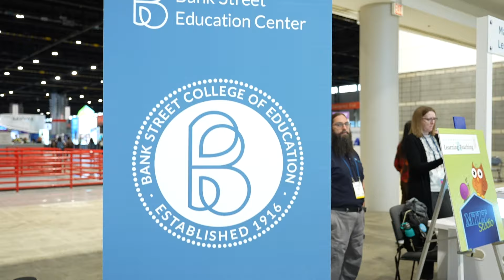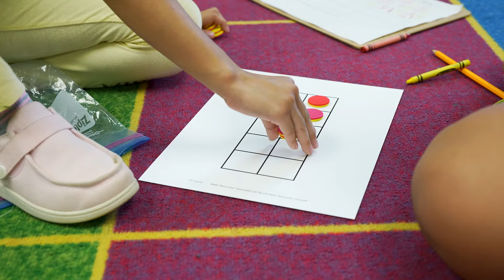Building New Opportunities for Math Educators | The Gates Foundation & Bank Street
Each year, The Gates Foundation and Bank Street sponsor NCTM attendees to make sure the conference’s opportunities for learning and networking reach as many educators as possible. In this segment, NCTM TV talks to sponsored teachers to find out what this opportunity means to them.